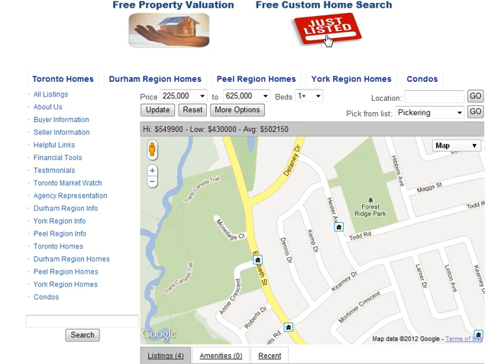Kemp Dr Ajax